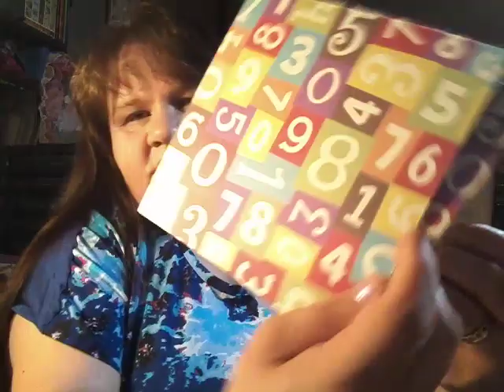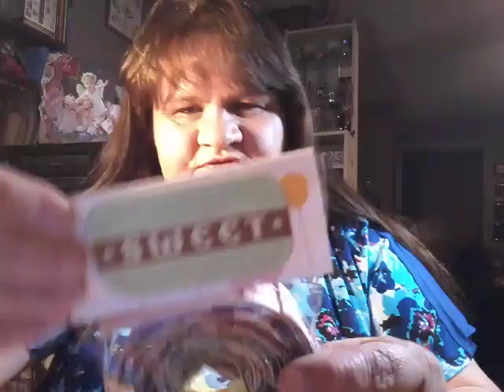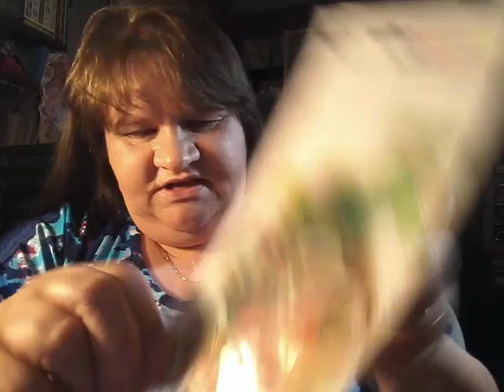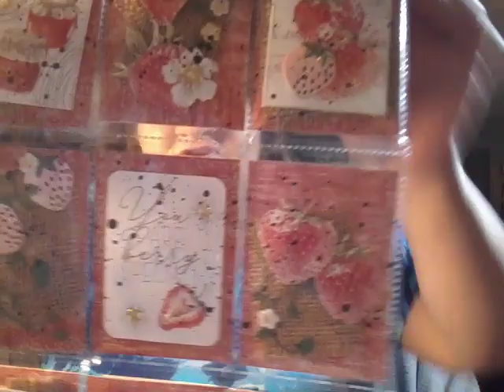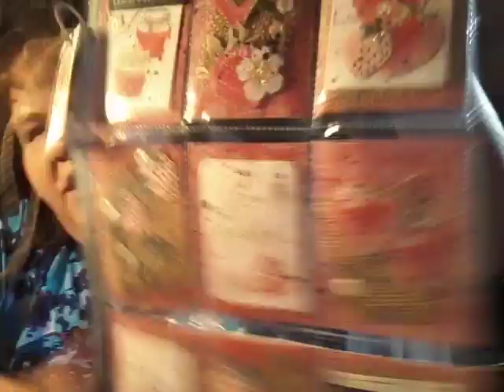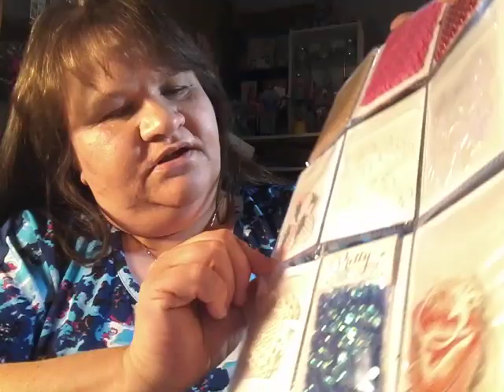Happy mail from IAMMMOMA24